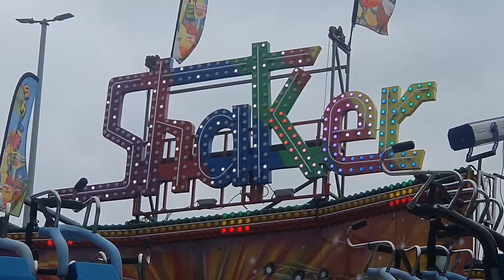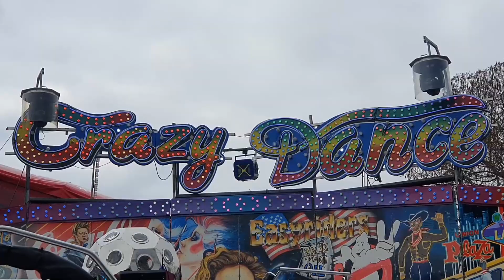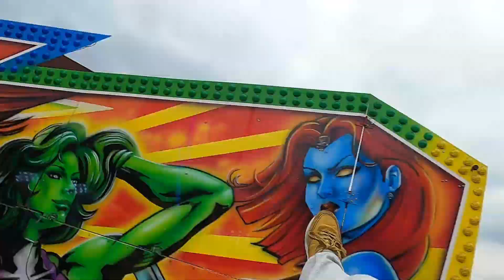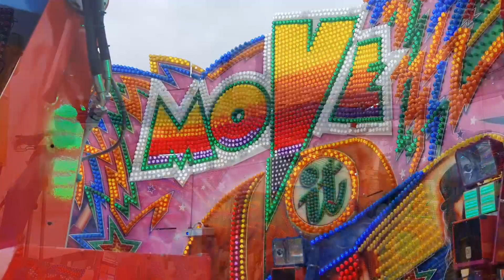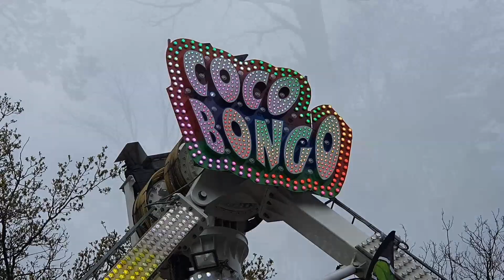S3X PARTIES & BAD RESTRAINTS!🤪🇧🇪 ¦ 1. Mei Kermis Genk 2023 Vlog ¦ Iseneau27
On the 29th of April, I visited the 1. Mei Kermis in Genk, Belgium

I had this fun fair on my bucket list for a long time, ever since I saw vlogs on it in 2017. Everyone talks about how strange this fun fair is, and after visiting in myself, I can totally confirm that.
It's the pinnacle of belgian funfairs: high ticket prices, long waiting times in between rides, and of course: super strange flat rides. By far the strangest ride on the fair was Shaker, an absolute freak of nature that is super intense and doesn't feel like it has a restraint locking mechanism apart from a single strap. Overall, a very nice and cromulent fair, even though you definitely should bring some patience along with your money.

Oh, and once again congrats to Gustaph! ✌🇧🇪